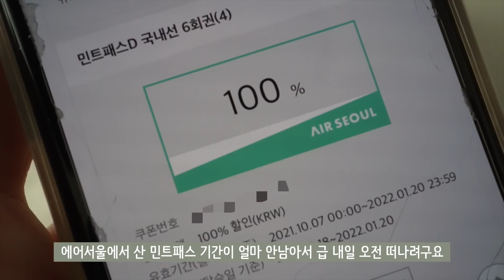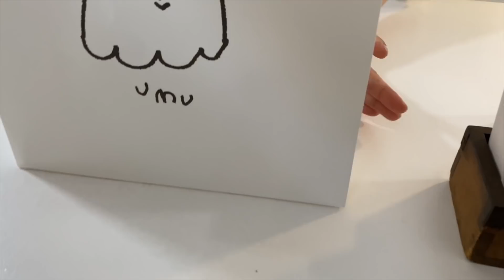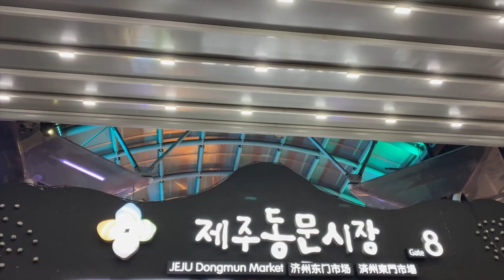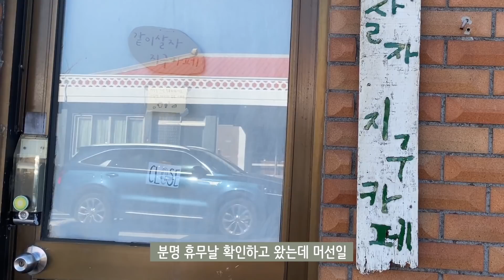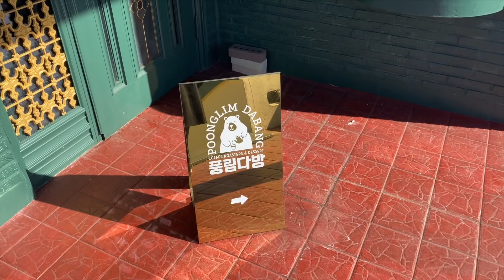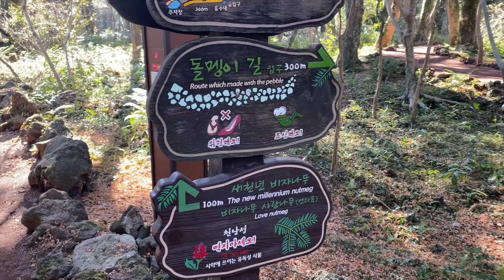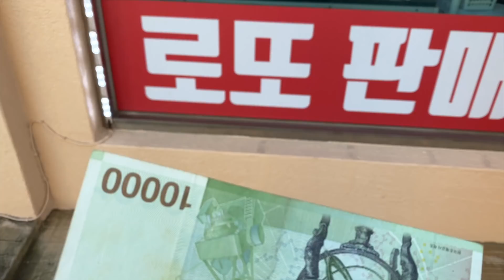ENG) 하루아침에 혼자 제주도로 떠나버리기 / 혼자서도 즐거운 제주도 여행 브이로그 / 맛집,카페 뿌시기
여러분!! 올해 마지막 영상은 어쩌다보니 제주도 브이로그네요😃
올 한해도 부족한 제 영상을 즐겁게 봐주셔서 정말 감사드려요,,
제 영상 보고 1초라도 웃음 지을 수 있도록 내년에도 열심히 하겠숩니다!! ❤️☃️
새해 복 많이 많이 받으세요!!